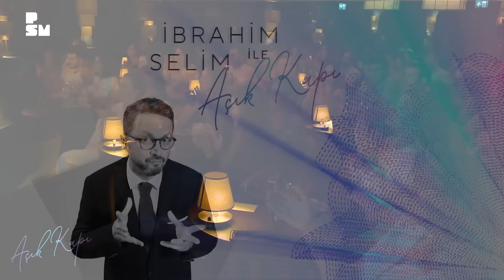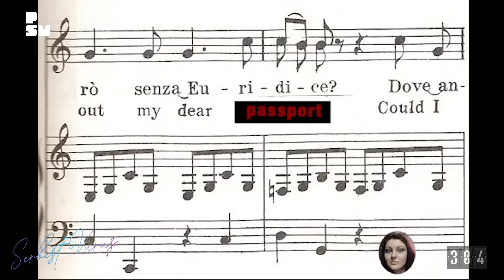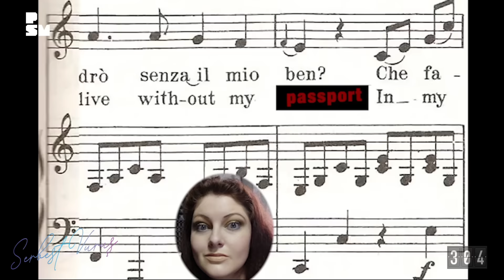İbrahim Selim ile Bu Gece #1: Serenay Sarıkaya, PAZ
Youtube’un en sevilen Late Night programı “İbrahim Selim ile Bu Gece” artık touché sahnesi ve Zorlu PSM YouTube kanalında!
Pazartesi günleri İbrahim Selim’in renkli sunumu, birbirinden değerli sürpriz konukları ve dinamik seyircisiyle touché’de dosta kahkaha, düşmana elem veren eşsiz program Çarşamba günleri Zorlu PSM YouTube kanalında yayınlanıyor! Programın ilk konuğu Serenay Sarıkaya ve sahnede müzikleriyle PAZ.

Zorlu PSM
Yapım Koordinatörleri: Ceren Dülgar, Gözde Tekay, İpek Nihan Akgün
Prodüksiyon Sorumlusu: Kübra Tomaç
Sahne Amiri: Emre Güran
Ses Teknisyenleri: Barış Dülger, Serkan Aykut Kargacı
Video Ekibi: Hakan Sevinç, Kadir Akyavaş
Sahne Teknik: Adem Ateş

Melikşah Altuntaş
Bener Karacor
Cansu Sıtacı
İbrahim Yenipınar
Onur Gürçay
Tuana Nur Süslü
Gizem Ayaz
Saç: Erhan Mengel
Styling: Damla Yılmaz
Makyaj: Canan Hızlı

KaliPro
Koordinatör: Okan Uludağ
Kurgu: Yeliz Hür
Kurgu: Batuhan Ergün
Yönetmen: Sarp Çetiner
Kameraman: Halil İbrahim Topçu
Kameraman: Ali Bozan
Kameraman: Ahmet İnal